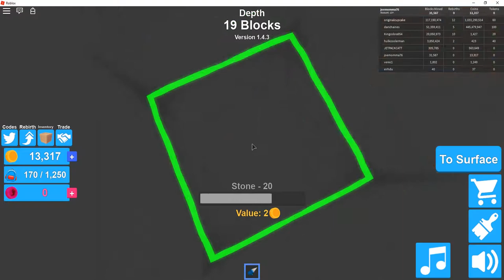Momma Plays Monday Mining Simulator Ep 8 Roblox